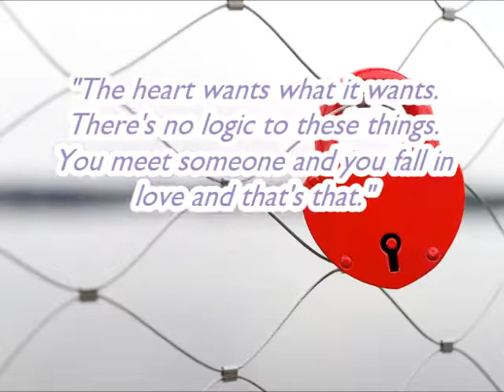Love quotes Whatsapp, Facebook Status